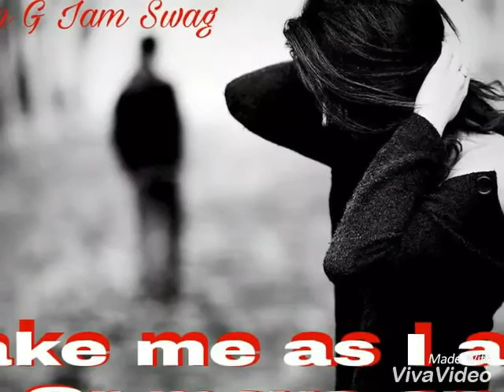Take me as I am or move on (Adam G Iam Swag)